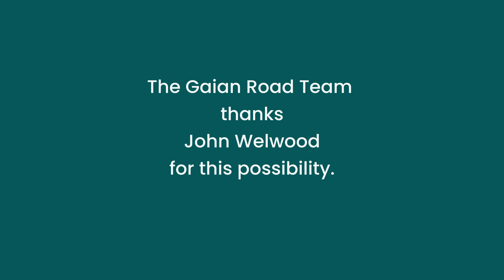Gaian Road Team - John Welwood - Being A Life Stream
As our tiny Gaian Road Team tuned in and listened to instructions from Gaia, each impulse led us to make inexplicably coincidental meetings with the Edgeworkers, Social Alchemists, Riftwalkers, Bridge Builders, and Possibilitators who are inventing and inhabiting next culture - Archiarchy.

These remarkable beings commit to themselves as much as to the novel outcomes they are creating. They build-out new gameworlds and inhabit them. They trust discoveries from their own research and freely share everything they have learned for the benefit of all.

We are so happy to share these intimate conversations from around the world with you. Here you get to meet so many radiant next-culture Beings in our Gaian Road Team Interviews. We hope you become as inspired and hopeful as we are about what is possible.

After watching this entire video, please register Matrix Code GAIAROAD.41 in your free account at StartOver.xyz. Thank you.